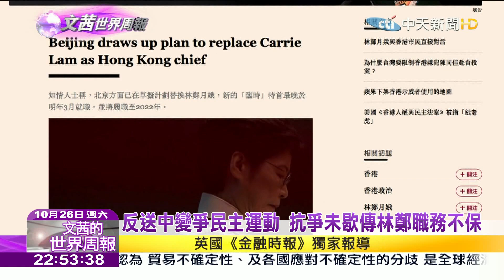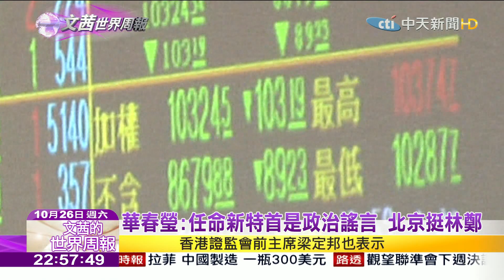2019.10.26【文茜世界周報】陳同佳出獄當天 港府宣布撤回逃犯條例修例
播出時間↓↓↓
週六 22:00 文茜的世界周報